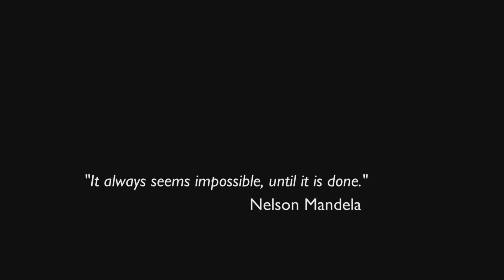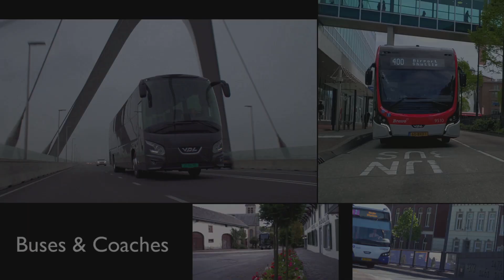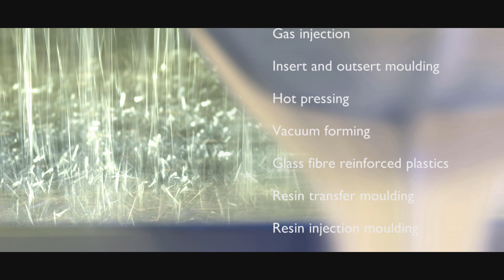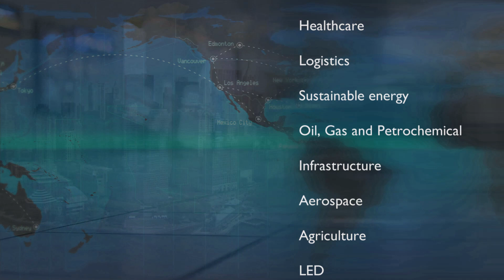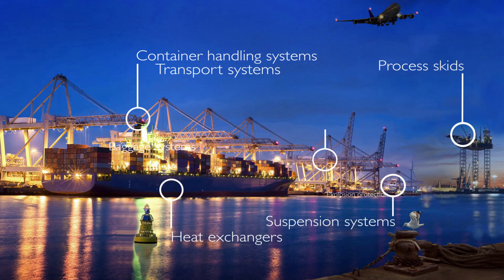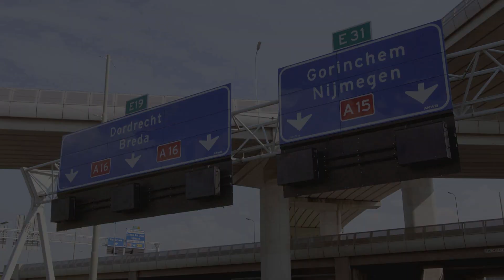VDL Groep corporate movie - EN